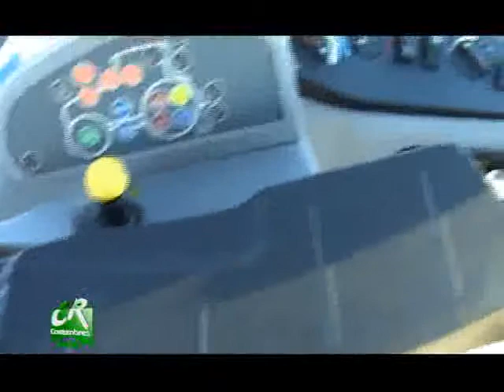COSTUMBRES RURALES Agrishow 2012 Brasil Bloque 2/2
Costumbres Rurales en Agrishow 2012 Brasil -  Ribeirão Preto Bloque 6 de 7